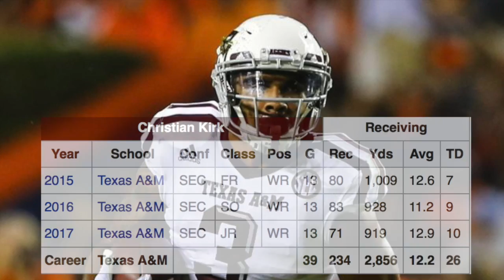Christian Kirk: The BEST Wide Receiver in the NFL You've Never Heard of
Christian Kirk is a dynamic, playmaking wide receiver for the Arizona Cardinals. The former Texas A&M Aggie combines electric speed with precise route running ability. He is a human highlight reel. Christian Kirk is one of the most underrated wide receivers in the NFL and could help you win your fantasy league. The second year player may just be the best wide receiver you've never heard of.